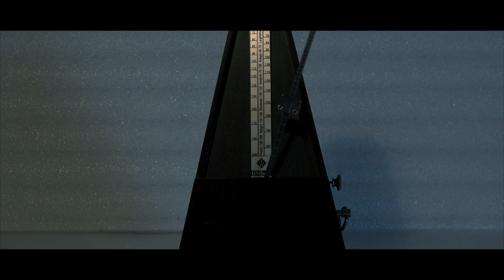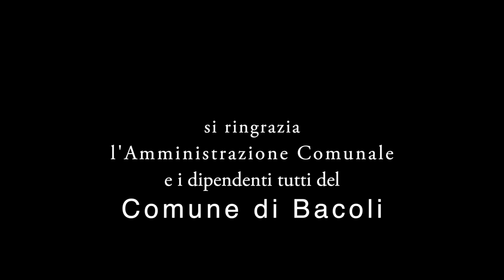Il Tempo Non Esiste - Cortometraggio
Un viaggio tra Scienza, Filosofia, Religioni e la cultura napoletana che ci deve insegnare a rivedere il nostro modo di vivere. Tutta la nostra vita infatti, gira intorno al Tempo, ma in realtà il tempo non esiste.